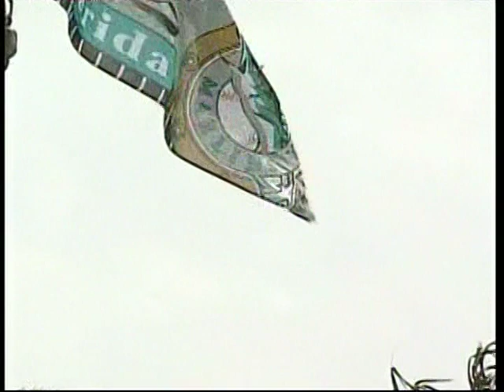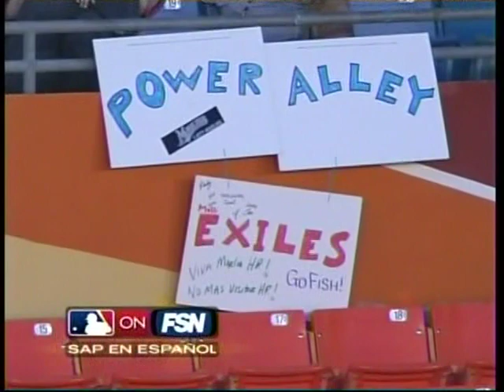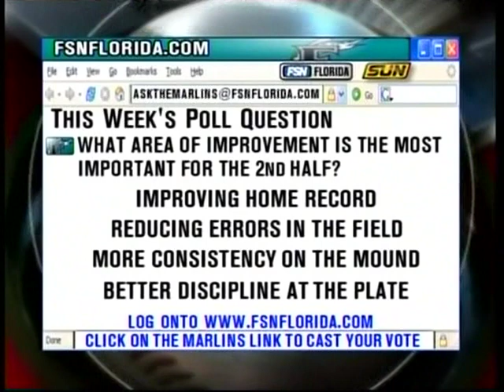Cardinals vs Marlins (7-18-2007)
Kip Wells and the St. Louis Cardinals meet up with the Florida Marlins in this SunSports telecast, July 18, 2007.